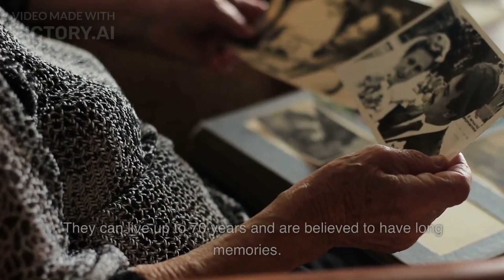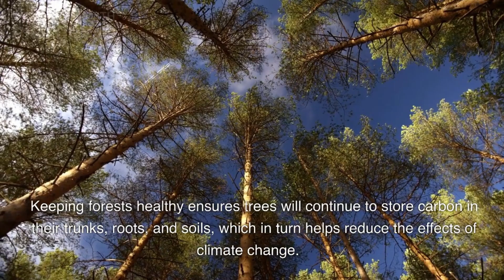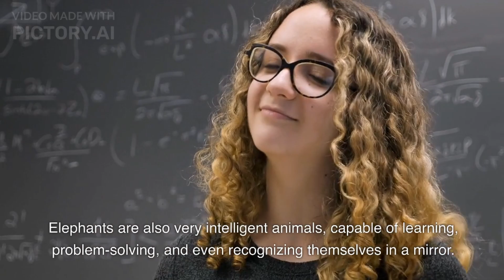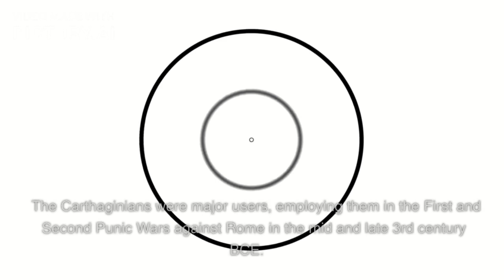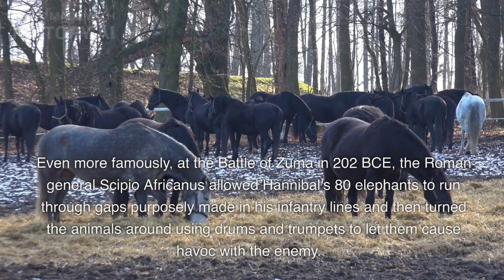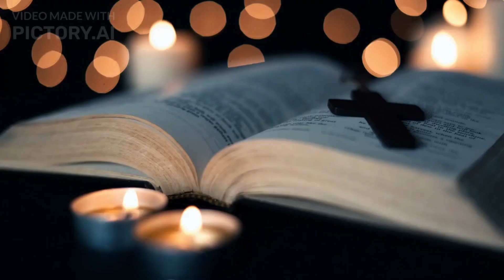What Everyone Must Know About ELEPHANTS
Elephants are the largest mammals and are the only living land mammals to carry tusks. Although elephant tusks can be used for digging, fighting, and self-defense, they also aid in digestive function. Elephants have a complex series of muscles that allows them to control movement of their ears, trunk, and tusks, as well as touching objects outside of reach and using them to communicate